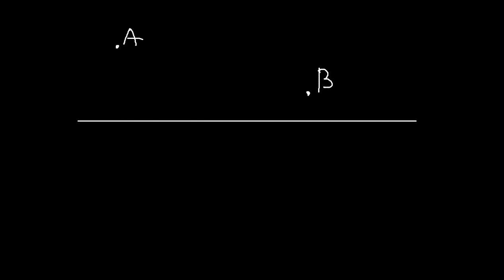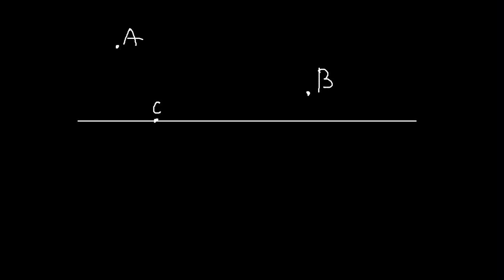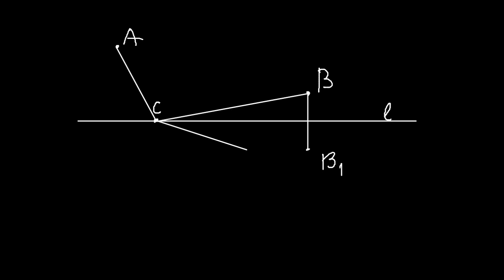გეომეტრია. უმოკლესი გზა